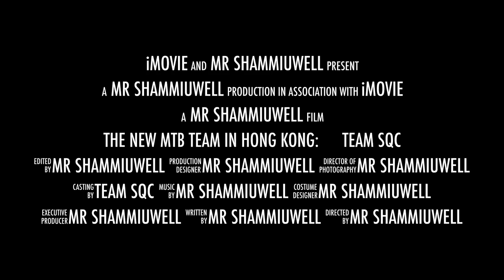The New MTB Team in Hong Kong: Team SQC - Mui Wo Dirt Jump Double Train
We are officially announcing our very own local MTB team - Team SQC!! We train! We Double Train! We Shred!